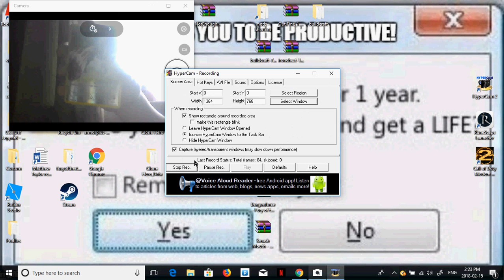IM GIVEING THESE AWAY AT MY SCHOOL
LIKE AND SUB AND FRIST COMMENT WINS THIS IF YOUR IN MY SCHOOL